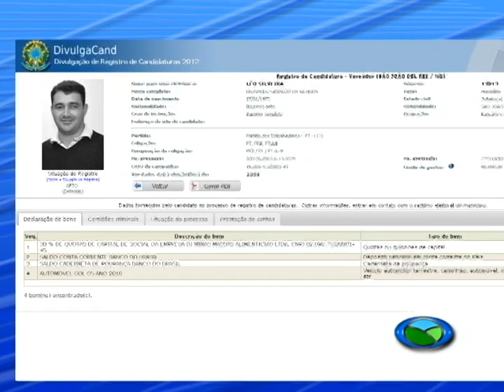Perfil do Secretário de Governo 14 01 2013 TV Campos de Minas